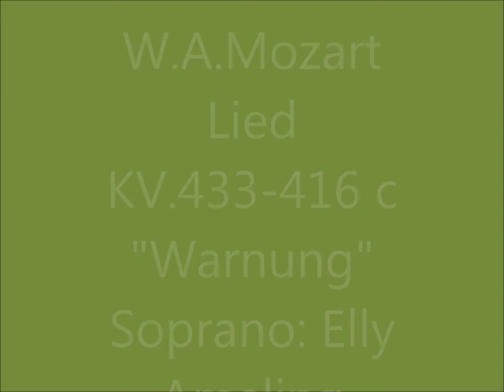Warnung - W.A. Mozart Lied KV. 433- 416 c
Lied KV. 433- 416 c de W.A. Mozart com o Soprano: Elly Ameling  Piano: Dalton Baldwin
 Pela Philiphs Mozart Completion em 1991.